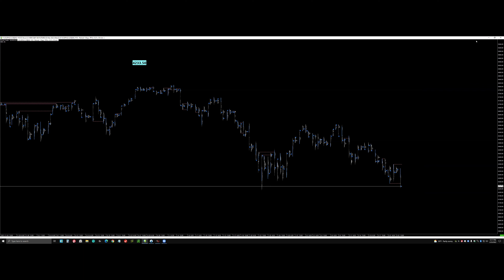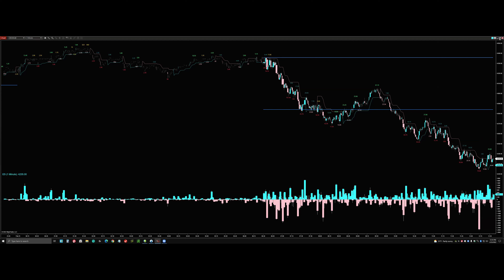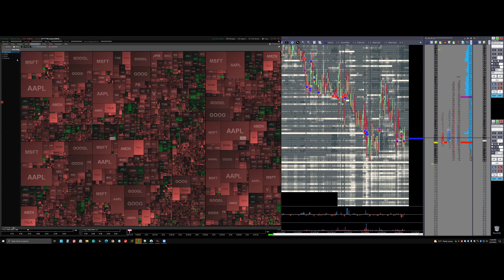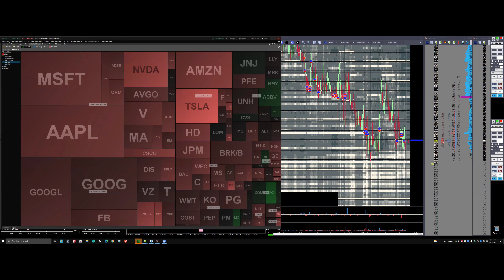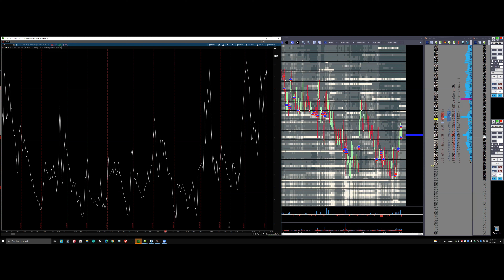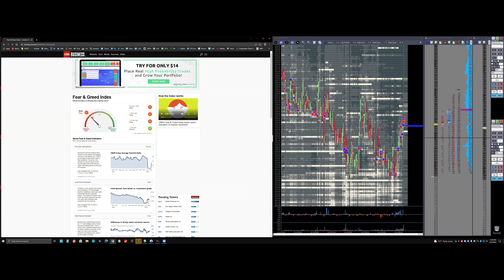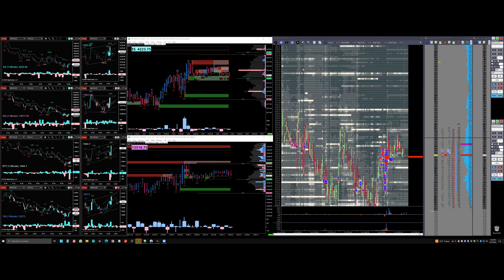Feb. 23, 2022 - Ad Hoc wDoc Trading the Close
Join TRG Co-Founder and confirmed "Scalpaholic" Jeff Mayem while he trades the Equity Indices close, live!

f you like what you see, be sure to check out TRG where we have a *FREE* course introducing you to the tools we use to trade order flow every day.